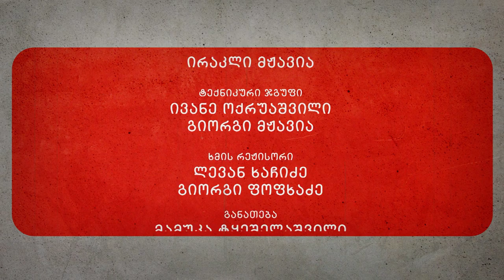მძიმე კაცთან - ნინა წკრიალაშვილი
ნინა წკრიალაშვილი სტუმრად დავით კოვზირიძის საავტორო გადაცემაში - მძიმე კაცთან.